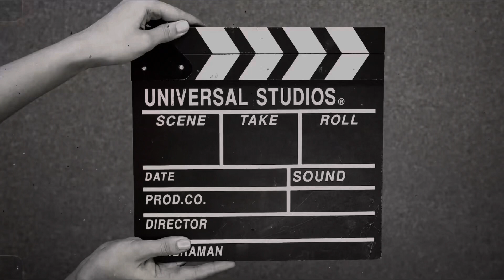Independence Day 2023 Celebration | Sabne Boht accha Perform kiya @rishabhvashistha1823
As we celebrate India’s 77th Independence Day 2023 on August 15, it’s a moment to reflect on our incredible journey as a nation. We’re celebrating the spirit that has shaped our diverse land into a thriving democracy. This day is a tribute to the sacrifices of our ancestors and a reminder of the ideals that bring us together. Let’s renew our commitment to a future filled with unity, growth, and prosperity. Join us in commemorating this historic occasion, honoring our past while embracing the promises of tomorrow.

August 15th annually commemorates India’s freedom from British colonial rule in 1947. The upcoming Independence Day 2023 marks the 77th celebration, where the Prime Minister raises the National Flag at Delhi’s Red Fort. This day symbolizes the end of a challenging fight for freedom, led by iconic figures like Gandhi, Bhagat Singh, and Subhash Chandra Bose. It remains a pivotal moment in Indian history, honoring nonviolent civil disobedience and leadership.

And we are celebrating Independence Day in our society with all the charming kids and their families